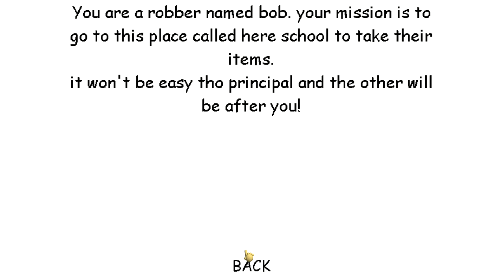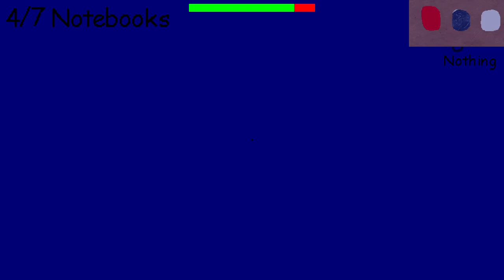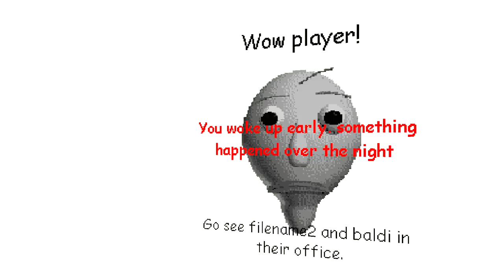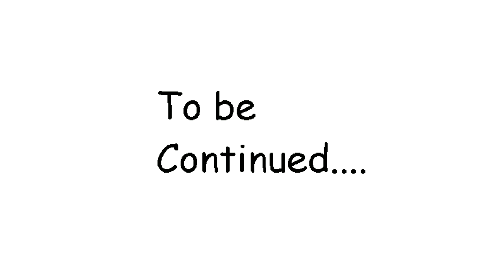Baldi's Basics: The Robbery...